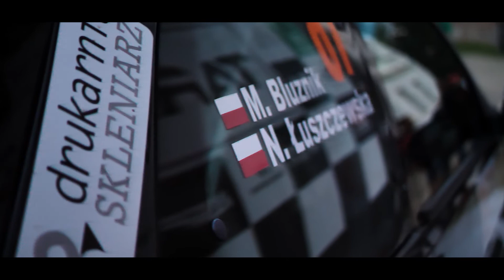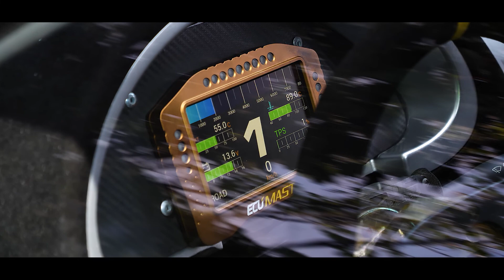4 Runda Tarmac Masters 2022 l Maciej Bluźnik & Nikola Łuszczewska l Citroen Saxo l